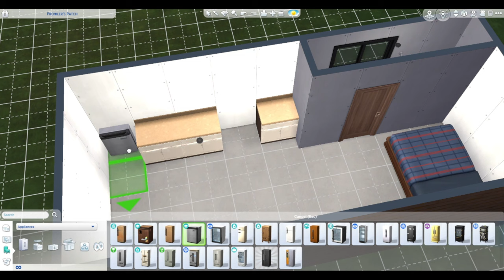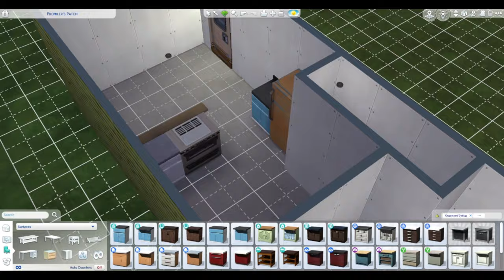Lunar Trails - Werewolves Trailer Park Sims 4 Speedbuild (no CC)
"Welcome to the ultimate haven for your werewolf pack or family in this Sims 4 Trailer Park Build! Discover 4 cozy trailers designed to cater to every type of Sim – whether they're a howling werewolf or just a regular sim. Immerse yourself in the charm of this build, featuring a dedicated gardening area and an inviting outdoor firepit. Embrace the sense of community among fellow werewolves. Create lasting memories and howling good times in this perfect blend of coziness and camaraderie!"

🏡 Download the build: BuildingSimsYT on the Gallery 🏡

This channel was started in honor of my sister, who died of cancer in July of 2021. Please donate to the American Cancer Society to help fund cancer research.

Microphone stand